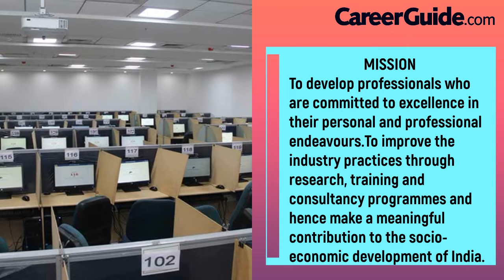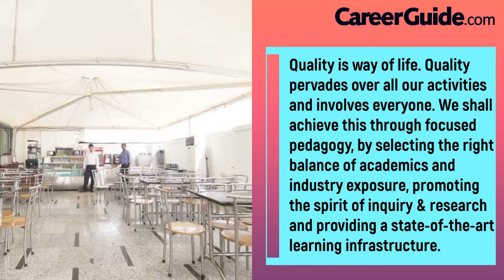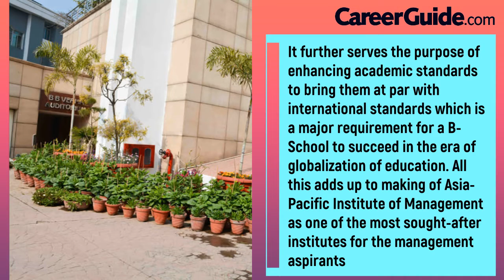ASIA PACIFIC INSTITUTE OF MANAGEMENT | COLLEGE REVIEW | COLLEGE VLOG | CAMPUS TOUR | CareerGuide.com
Deeply steeped in the ethos of professionalism and world-class academic excellence, Asia-Pacific Institute of Management (AIM) stands tall as one of the top 10 private B schools in India. Established in the year 1996, the institute is ranked 7th amongst all B schools in North India and 13th amongst all B schools for campus placement in North India as per the latest Business Today - MDRA Business Today Survey 2019.
The course curriculum offered has an impressive and comprehensive range of choices. The AICTE approved PGDM General Programme is the flagship programme. But equally popular are three other programmes – namely, PGDM (Marketing), PGDM (International Business), and PGDM (Banking & Financial Services) which are also duly approved by the AICTE. All the above-mentioned programmes have been highly appreciated by the corporate world, enabling the institute to secure a good position among top B-Schools.